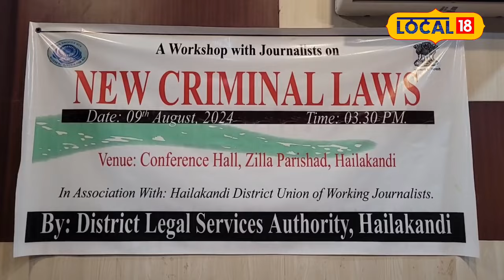Haliakandi News | দেশৰ তিনিখন নতুন আইন সম্পৰ্কে অৱগত কৰিবলৈ সাংবাদিকৰ কৰ্মশালা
লগতে চাওঁক দিনটোৰ বহু গুৰুত্বপূৰ্ণ খবৰ |